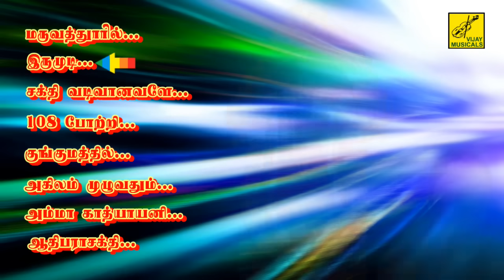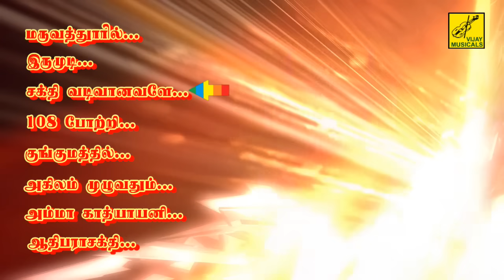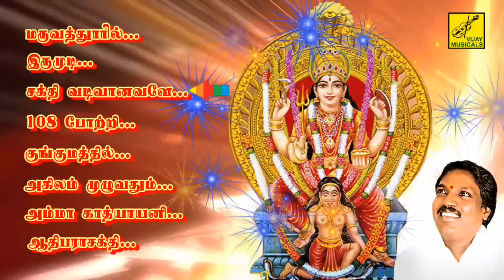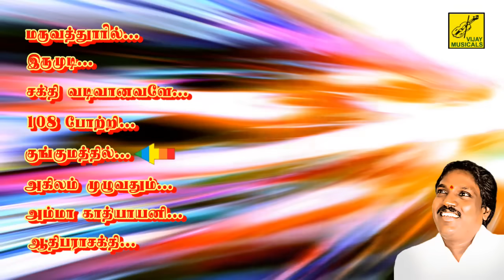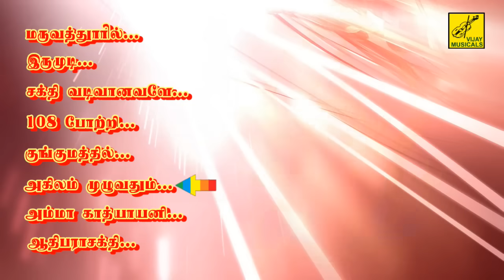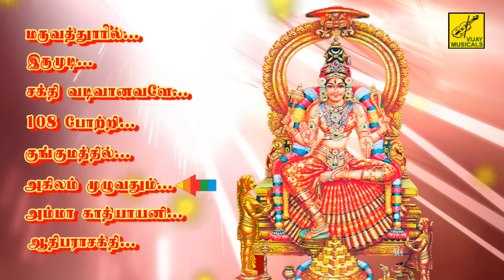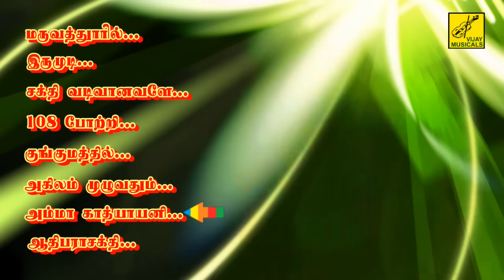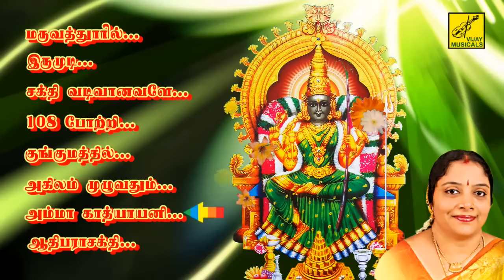Ellam Neeye Om Sakthi || Melmaruvathur Amman Song || Pushpavanam Kuppusamy, Kalpana || Vijay Musical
Ellam Neeye Om Sakthi - JukeBox || Melmaruvathur Amman Song || 108 Amman potri || Amman kavasam || Singers : Pushpavanam Kuppusamy, Kalpana, Amrutha || Vijay Musicals || Music : Kanmaniraja || Composer : Senkathirvanan, Anupoor Parameswaran

SONGS :

01) 00:00 Om Sakthiye (Slogam) - Pushpavanam Kuppuswamy
02) 00:37 Maruvathooril  - Pushpavanam Kuppuswamy
03) 05:01 Irumudi Eduththu Vandhom - Kalpana
04) 11:24 Sakthi Vadivaanavale - Pushpavanam Kuppuswamy
05) 15:23 Om Amma Saranam (108 Potri) - Pushpavanam Kuppuswamy
06) 21:01 Kungumaththil - Pushpavanam Kuppuswamy
07) 26:19 Akilam Muzhuvathum - Kalpana
08) 42:49 Amma Karthiyaayini - Amrutha
09) 53:44 Aadhiparasakthi Thiruvadi Saranam - Amrutha